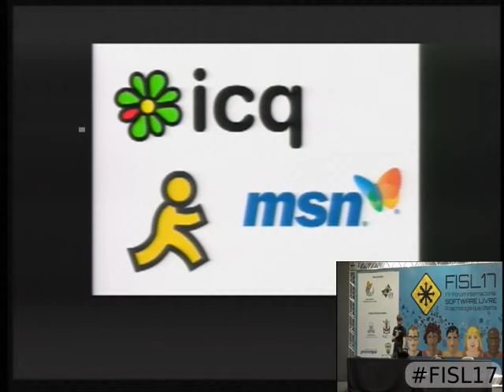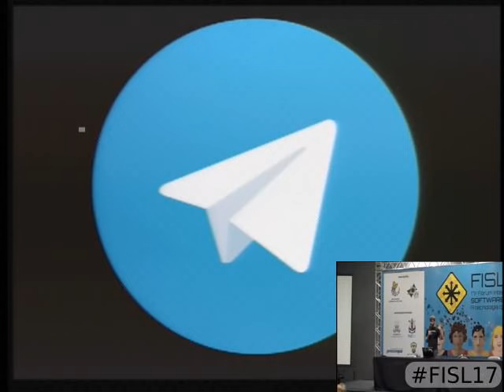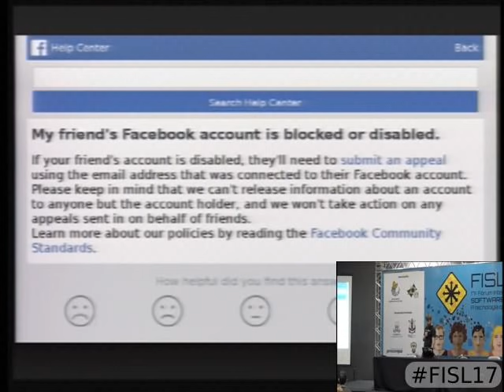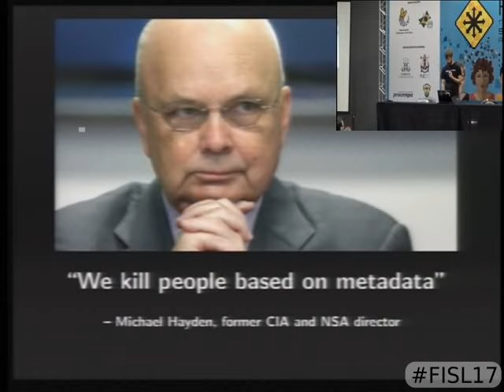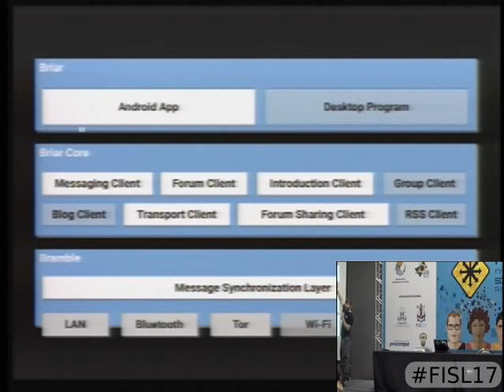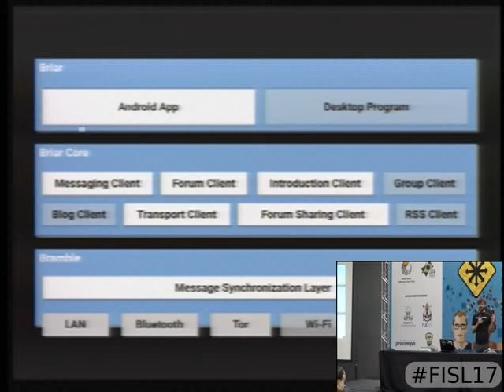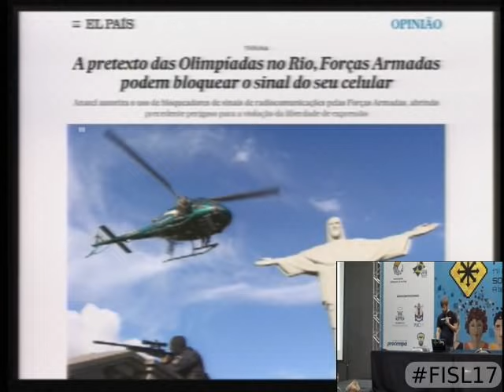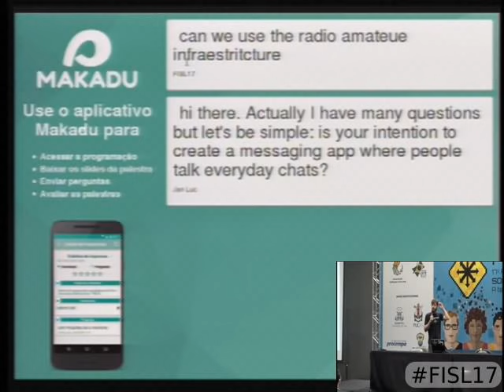Esqueça WhatsApp, conheça o Briar! A Evolução dos Aplicativos de Mensagens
Mobile messengers have largely replaced email and SMS for most people. Many
provide more security by default while being easier to use. However, most
 existing messaging applications (even WhatsApp) are still not where we need
them to be. This presentation will show the short-comings of the existing
messengers and show how Briar improves the status quo.

Briar is completely Free Software and works peer-to-peer. It is designed to
resist surveillance and censorship by an adversary with capabilities matching
those of the NSA while still being easy to use.

Torsten Grote